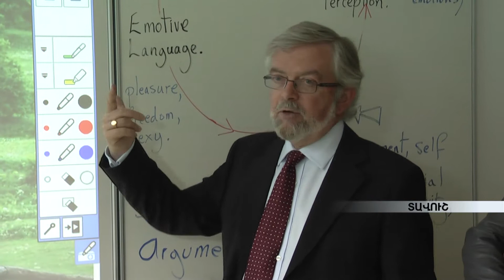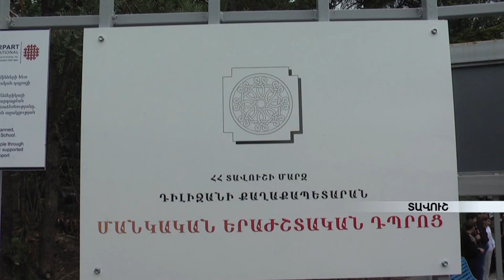UWC Դիլիջանի քոլեջն արդեն ունի 96 աշակերտ armeniatv.am